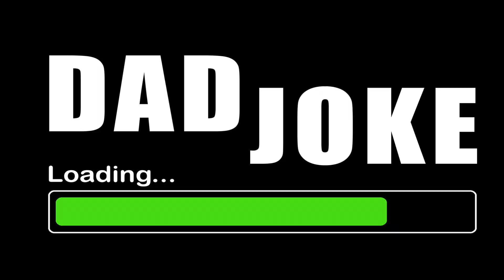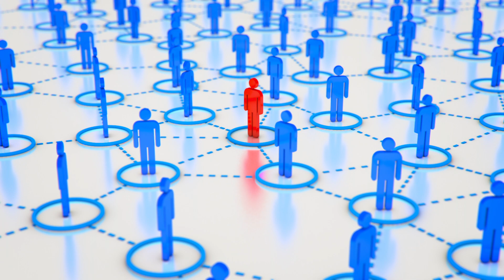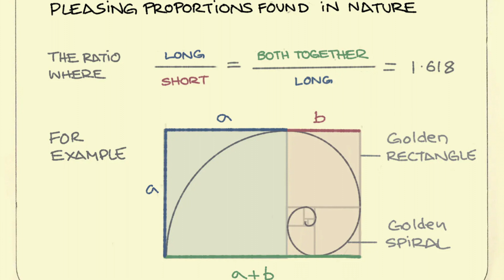What Is The IDEAL Male PHYSIQUE | Best Body For Men | Most Attractive Male Physique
The ideal physique is an ever-changing, media influenced, physical and subliminal mystery.

In this video we look at the history of male physique preferences and how it has evolved today.